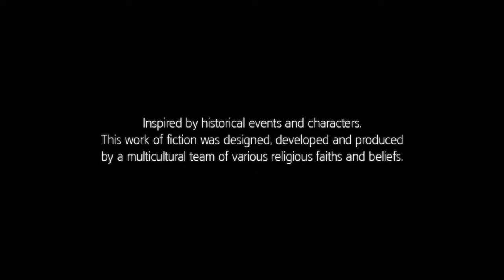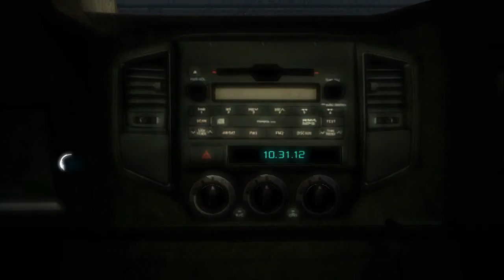Assassins Creed 3 PART-1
just got assassins creed like and fav / comment :D